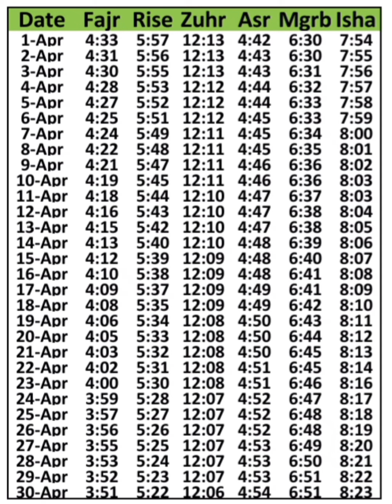Namaz Calendar Jhang - April | Namaz Time Jhang | Prayer times Jhang Pakistan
Namaz Calendar Jhang April | Namaz Times Jhang April | Prayer times Jhang Pakistan
Namaz timetable Jhang April
Salah times April Jhang Pakistan
Prayer times April Jhang Pakistan
Namaz calendar jhang april
Salah times Jhang April
Jhang namaz timetable april
Namaz time jhang punjab april